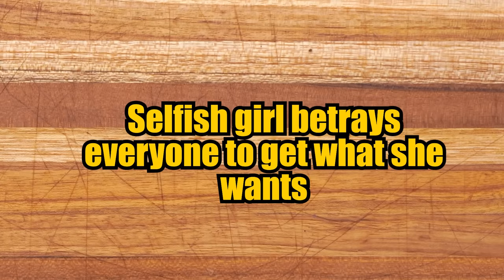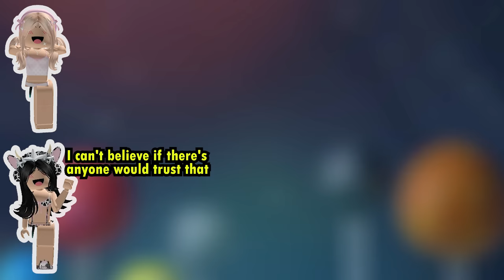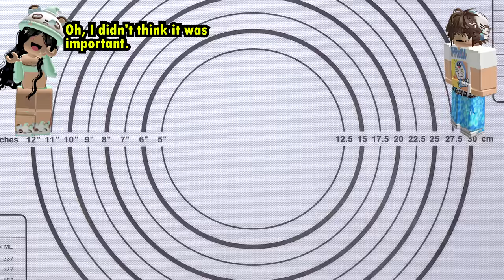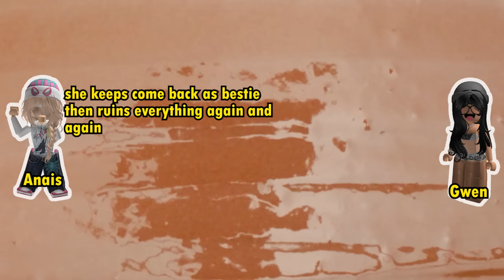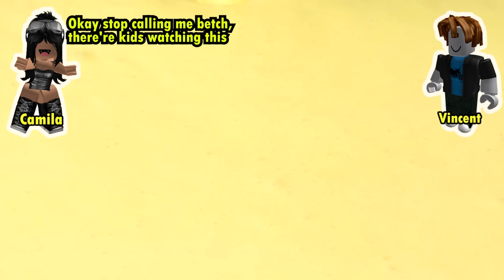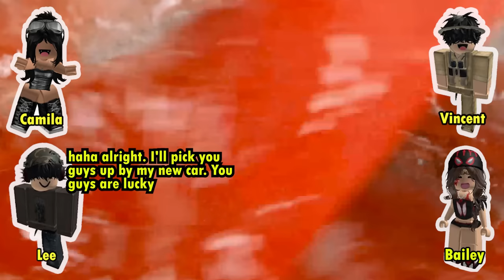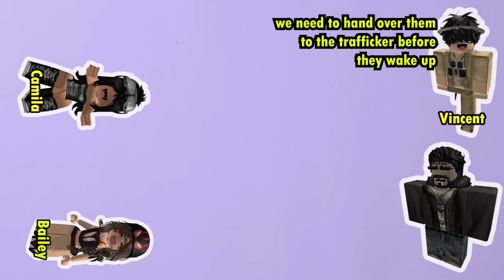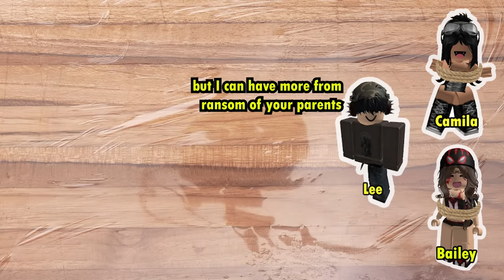👿 TEXT TO SPEECH 👿 Selfish girl betrays everyone to get what she wants 👿 Ezra's Roblox Story